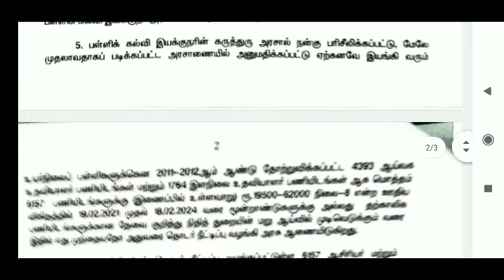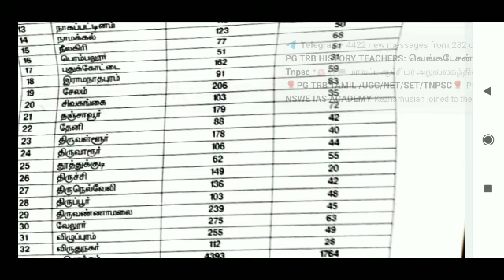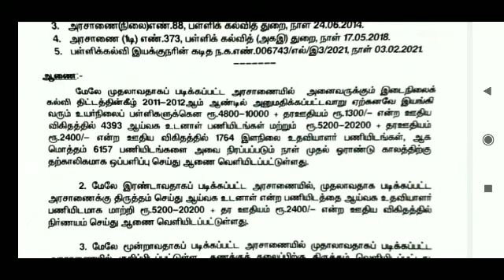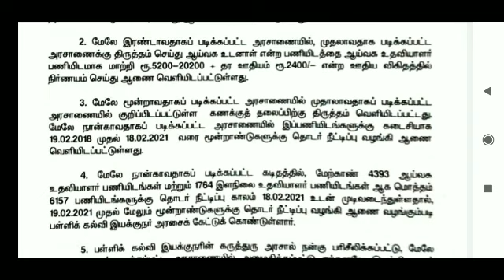பள்ளியில் காலியாக உள்ள ஆய்வக உதவியாளர், இளநிலை உதவியாளர் குறித்த நண்பர்களின் சந்தேகத்திற்கு - பதில்